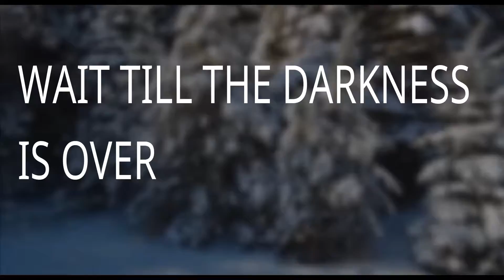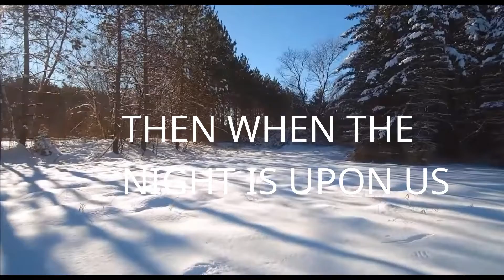ARRANGEMENT BY CB KELTON WHISPERING HOPE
CB KELTON ARRANGED THIS VERSION OF WHISPERING HOPE...KINDA MODERNIZED THIS OLD HYMN...WHICH IS ONE OF THE MOST BEAUTIFUL BOTH IN THE MUSIC AND VERY CLEVER LYRICS...ONE OF MY FAVORITES. I
TRUST YOU WILL GIVE THIS A LISTEN AND READ THE BEAUTIFUL LYRICS ..THIS SONG WILL PICK YOU UP WHEN YOU ARE FEELING DOWN.